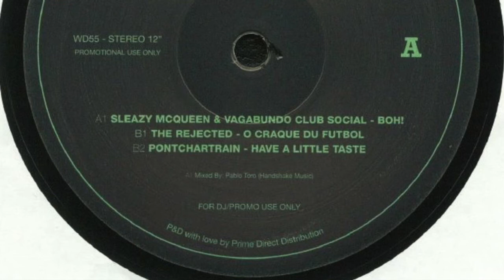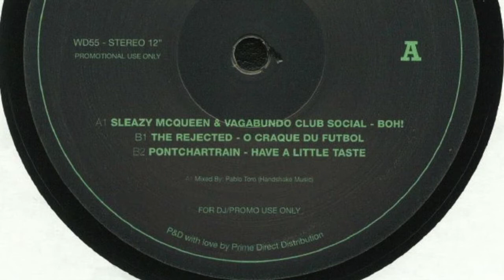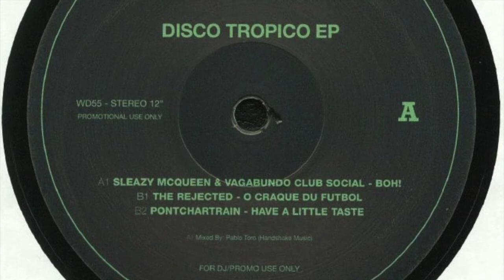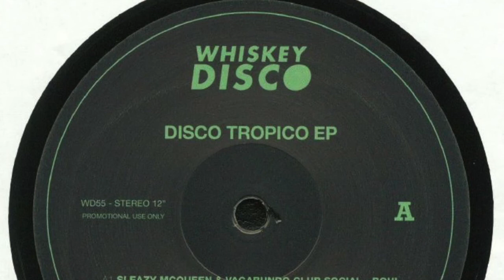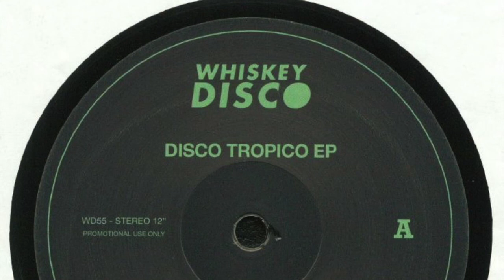Pontchartrain - Have A Little Taste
Pontchartrain - Have A Little Taste as found on Whiskey Disco 55 - Disco Tropico